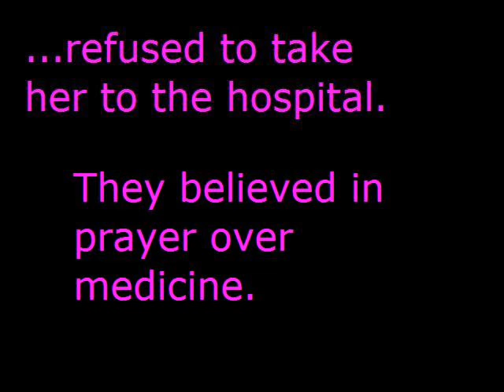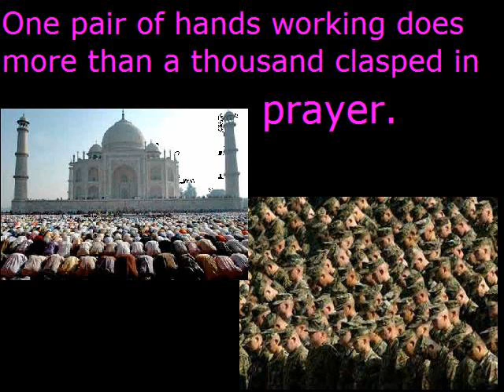Religion is Harmless... Right?